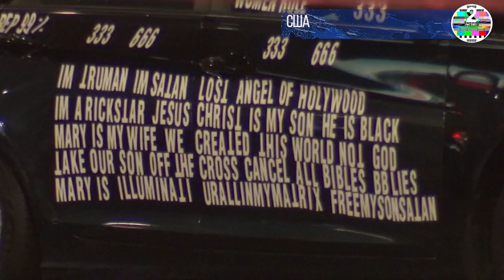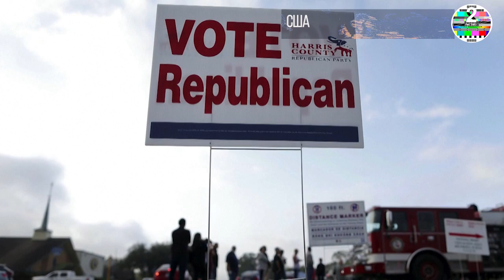Администрация Байдена хочет забрать полицию у штатов и перевести ее под свое федеральное управление.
СМИ в короткие почти 100 дней пребывания Байдена в Белом Доме перевернули сознание того полицейские это уже не герои а расисты, причина одна Байдену необходима реформа полиции.  Что же в ней такого скрывается? Администрация Байдена хочет забрать полицию у штатов и перевести ее под федеральное управление. Чтобы лишить штатов возможности отстаивать свои интересы на своей территории и окончательно разрушить такое государство как Соединённые штаты Америки превратив его в федеративное государство с вертикалью власти из Белого Дома да к тому же еще и однопартийное. Раньше только демократические губернаторы давали добро BLM громить магазины, и приказывали полиции ничего не делать и только наблюдать этим. Теперь Байден, из Белого Дома будет руководить полицией во Флориде, Техасе ,и по всем республиканским штатам. Представляете что он наделает? И все это конечно подается с лучшими намерениями и апеллирует к самым хорошим казалось бы побуждениям. Разоружай полицию, какое вообще право Белый дом может делать такие заявления? Полиция принадлежит каждому конкретно взятому штату и оплачивается из его штатного бюджета.

Другой очень важный момент. Байден заявляет о системном расизме, весь мир что Америка построена на расизме и должна расплачиваться за это. Если это на самом деле так, то кто этот расизм допустил? Не такие политики как Байден проведшие по 50 лет во власти?

Сейчас важно чтобы штаты сплотились законами против федерального безумия. Именно одними и теме же штатными законами. А не так как в Техасе выборочно мы что-то принимаем а что-то нет из предложенного администрацией Байдена.
Сейчас как никогда важно не отделение штатов а наоборот объединение республиканских штатов с противопоставлением Байдену штатных законов. Иначе каждый по отдельности штат Федеральный белым дом уничтожит так или иначе и приведет к полной зависимости от федерального бюджета. Вот если такое случиться то уже можно сказать что мы приплыли окончательно и бесповоротно. И ни о каких там выборах 22 или 24-го лучше вообще помалкивать.

Ниже список. Мы на пути к созданию полноценного сайта. Обращаемся ко всем кто может помочь финансово в его создании делать донейшен.

 В 12 дня по Нью-Йорку и в 7 вечера по Москве и  6 вечера в Иерусалиме и Киеве 8 Вечера в Тбилиси